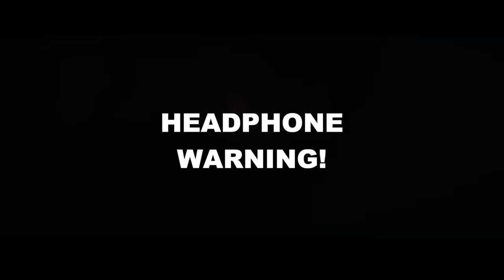Donald - Peaches (Cover Song) The Super Mario Bros. Movie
"PEACHES" sung by Donald Duck